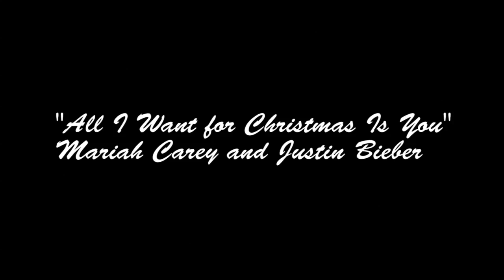UTV Christmas 2013